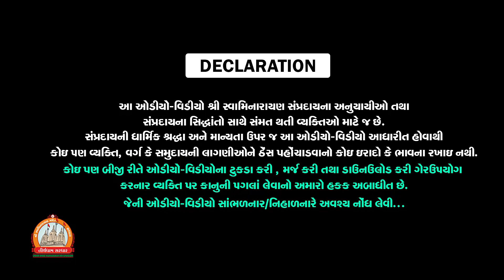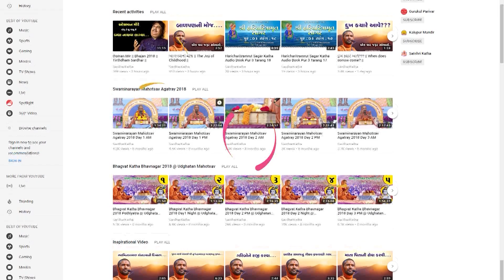સવારે પૂજા કેવી રીતે કરવી ?? || પૂજ્ય સદ્ સ્વામી શ્રી નિત્યસ્વરૂપદાસજી